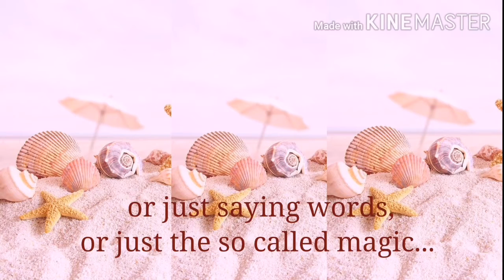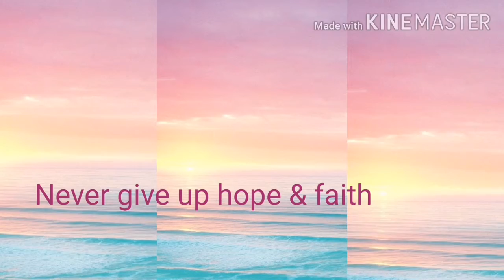Tomorrow... Never Give Up!